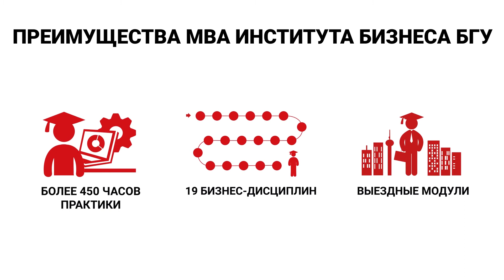МВА Института бизнеса БГУ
МВА Института бизнеса БГУ — MASTER YOUR FUTURE!

Первая в Беларуси классическая программа МВА.

Программа для руководителей и тех, кто хочет им быть!

🔻2 формата обучения: русско- и англоязычный
🔻24 года в бизнес-образовании
🔻450+ часов практики
🔻2 года общения с лучшими преподавателями, бизнес-тренерами
🔻Микс классических элементов бизнес-образования и новых технологий
🔻Ценные бизнес-контакты
🔻893 выпускника.

MBA. Большие планы на будущее!